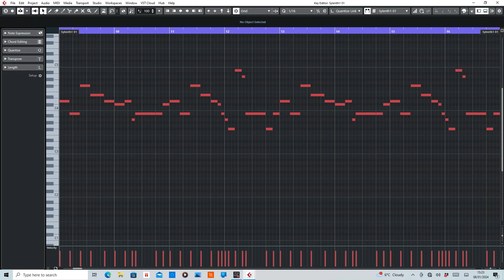Exposure (Gareth Emery) MIDI Rearranged by De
MIDI section of Exposure from Gareth Emery.

Equipment used:
Cubase Artist10
Sylenth1